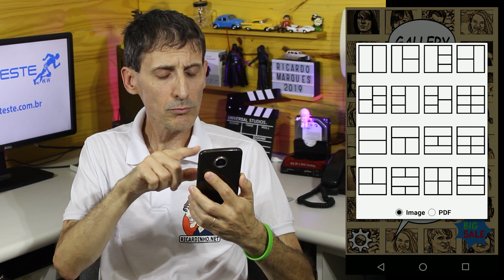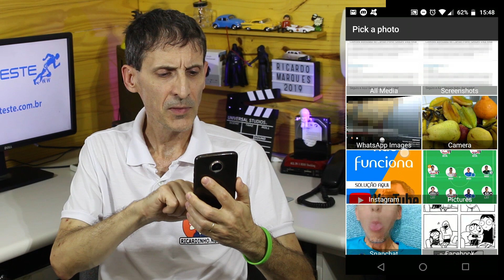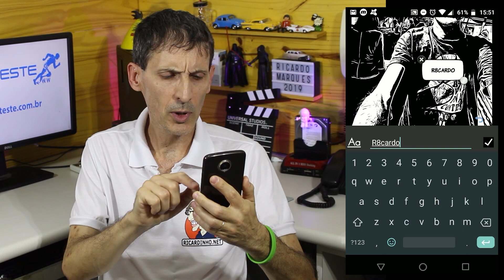TRANSFORME SUAS FOTOS EM QUADRINHOS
Na minha vídeo-dica de hoje eu vou te mostrar um aplicativo para smartphones Android, que transforma suas fotos e imagens em quadrinhos (Cartoons).
Muito simples de usar e com um resultado impressionante!
Assista ao vídeo e divirta-se com mais essa dica do Canal!

Ricardo Marques
Caixa Postal 79344
São Paulo/SP
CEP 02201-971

Abraços!